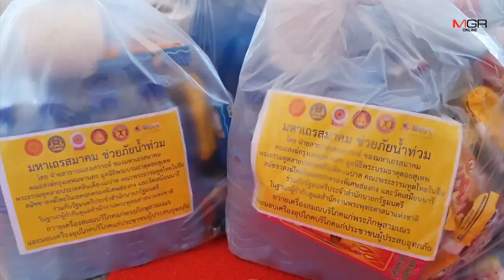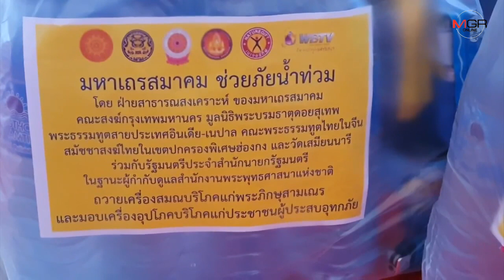วัดที่อุบลฯถูกน้ำท่วมกว่า100วัด พระ-เณรเดือดร้อนร่วม800 รูป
14/09/2019 วัดที่อุบลฯถูกน้ำท่วมกว่า100วัด พระ-เณรเดือดร้อนร่วม800 รูป

อุบลราชธานี- “เทวัญ”รมต.สำนักนายก ปธ.กก.ฝ่ายสงเคราะห์มหาเถรสมาคมมอบปิยภัณฑ์พระสงฆ์ที่วัดถูกน้ำท่วมและถุงยังชีพให้ประชาชนที่ประสบอุทกภัย เผยมีวัดถูกน้ำท่วมกว่า 100 วัด พระ เณร เดือดร้อนร่วม 800 รูป